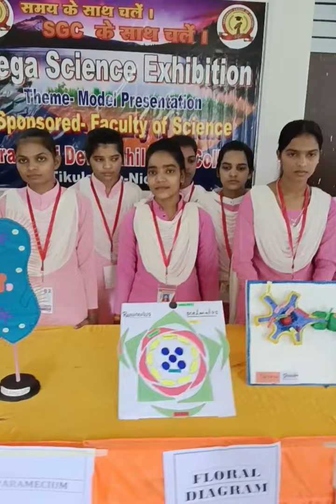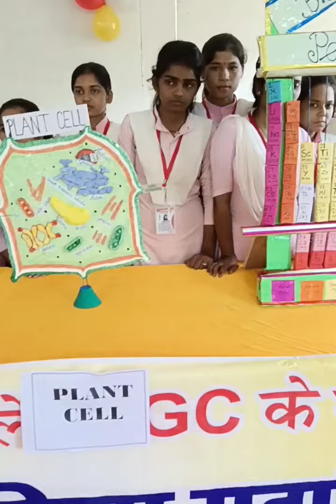Saraswati Devi Mahila PG College Tikulahiyan Nichlaul Maharajganj up Science Exhibition